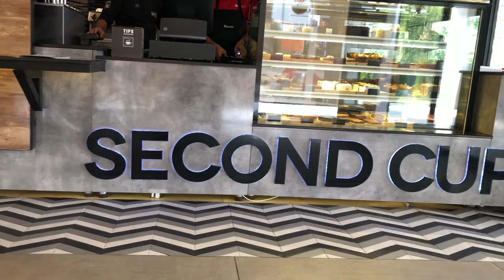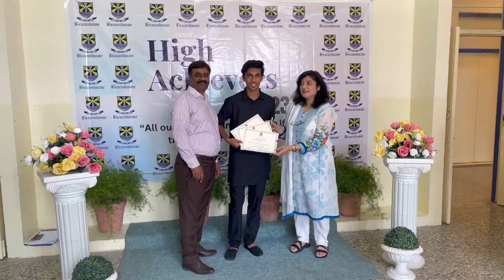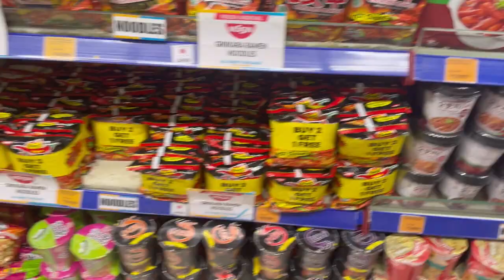Best Surprise i m so happy | giveaway winner | Q&A | simple dinner idea when u have no mode to cook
In this vidoe i m sharing with u my 2nd laser section exprience and then a simple dinner menu which u can make when no mode to do extra cooking efforts and a big surprise to me my kids as well lastly i anserwed most of the questions my viewers were asking so lets enjy the vlog